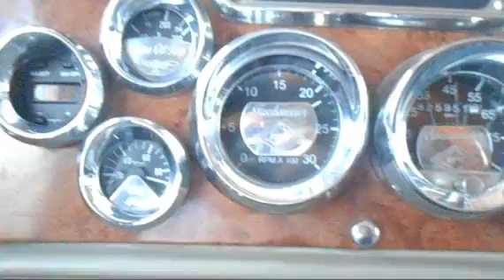2003 PETERBILT 379EXHD For Sale